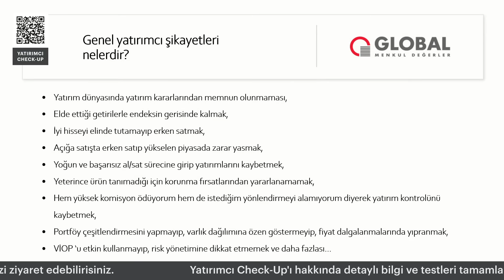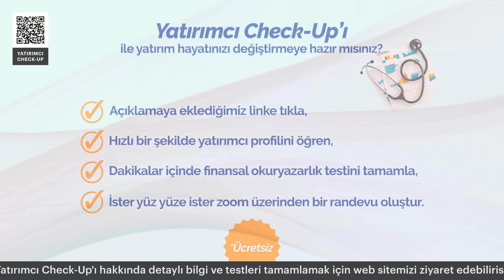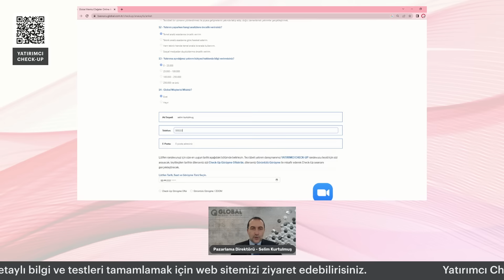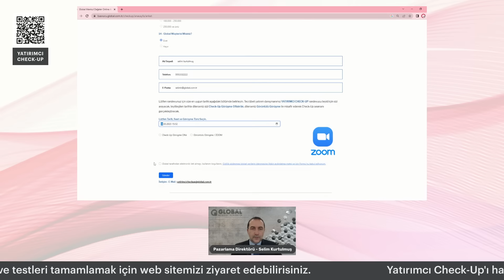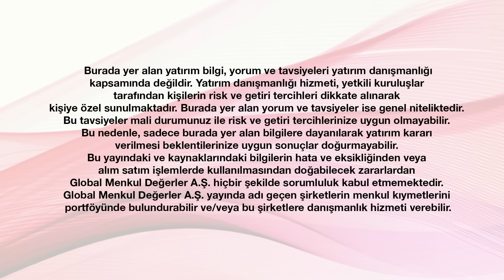Sağlıklı Yatırım İçin Check-Up'ınızı Yaptırın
Pazarlama Direktörümüz Selim Kurtulmuş, Finansal Okuryazarlık düzeyini artıracak ve bilinçli bir şekilde yatırım yapmaya adım atacak tüm yatırımcılar için yeni projemiz Yatırımcı Check-Up'ını sizler için anlattı.

Anlık bildirimler, size özel içerikler, raporlar, al-sat işlemleriniz ve daha fazlası için BayGlobal’i hemen indirin;

“Burada yer alan yatırım bilgi, yorum ve tavsiyeleri yatırım danışmanlığı kapsamında değildir. Yatırım danışmanlığı hizmeti, yetkili kuruluşlar tarafından kişilerin risk ve getiri tercihleri dikkate alınarak kişiye özel sunulmaktadır. Burada yer alan yorum ve tavsiyeler ise genel niteliktedir. Bu tavsiyeler mali durumunuz ile risk ve getiri tercihlerinize uygun olmayabilir. Bu nedenle, sadece burada yer alan bilgilere dayanılarak yatırım kararı verilmesi beklentilerinize uygun sonuçlar doğurmayabilir. Bu yayındaki ve kaynaklarındaki bilgilerin hata ve eksikliğinden veya alım satım işlemlerde kullanılmasından doğabilecek zararlardan Global Menkul Değerler A.Ş. hiçbir şekilde sorumluluk kabul etmemektedir. Global Menkul Değerler A.Ş. yayında adı geçen şirketlerin menkul kıymetlerini portföyünde bulundurabilir ve/veya bu şirketlere danışmanlık hizmeti verebilir.”